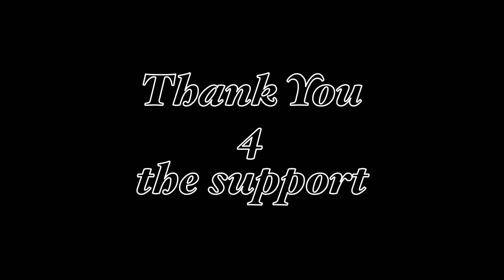When Mama Bear wants to ride 🤦🏽‍♂️😂